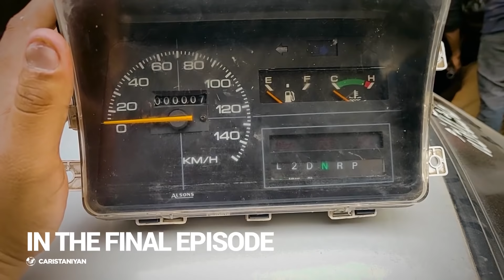Mehran Part 2 | 660cc Mehran Conversion | Project Mehran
Here it is. We finally did what you all have been asking for!! An Automatic engine in Mehran.